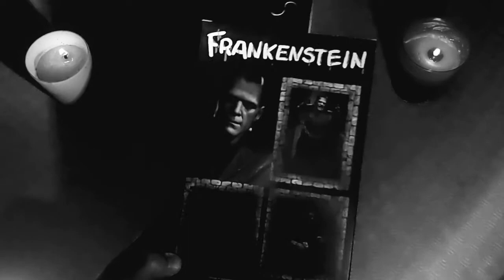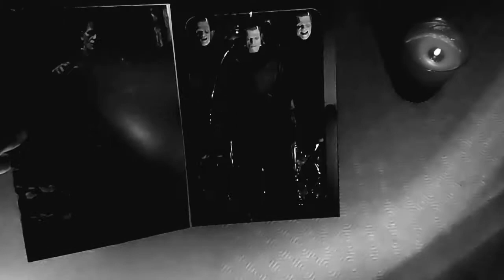Ultimate Frankenstein's Monster (versão P/B) - NECA - Unboxing e review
Trago-vos o Monstro de Frankenstein (versão preto e branco) da Neca! O primeiro de uma linha de monstros da Universal Monsters dos filmes clássicos. Esta figura está fantástica e cheia de detalhes. Uma excelente homenagem ao grande Boris Karloff e ao seu monstro de Frankenstein! Um must have!